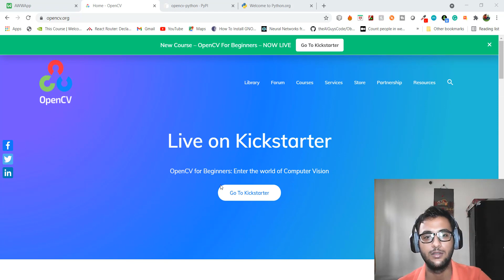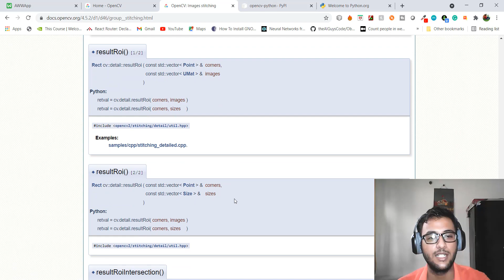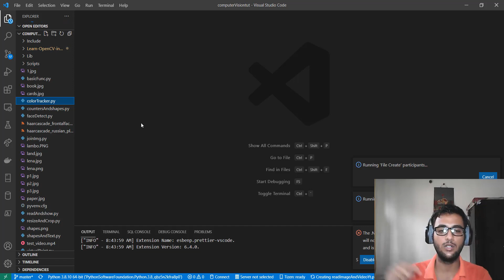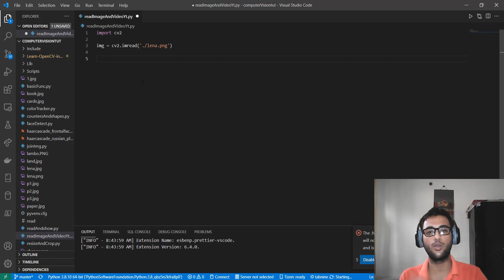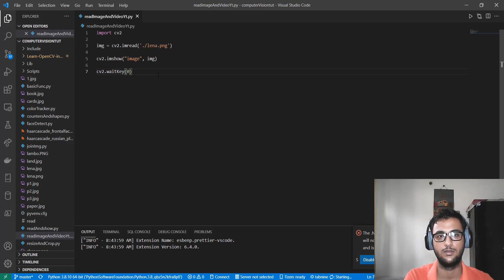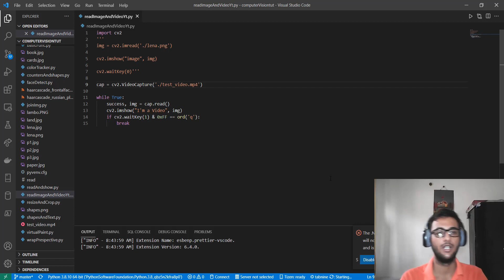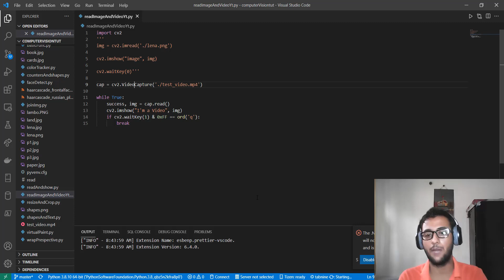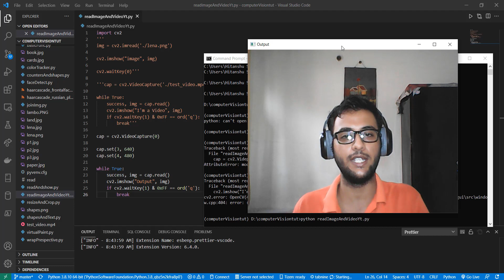How to read and show image ? How to read and show video ? How to access webcams? || Hindi || OpenCV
Learn about computer vision in Hindi.